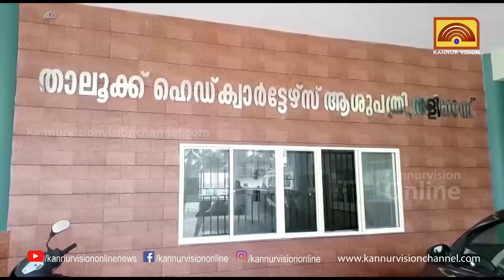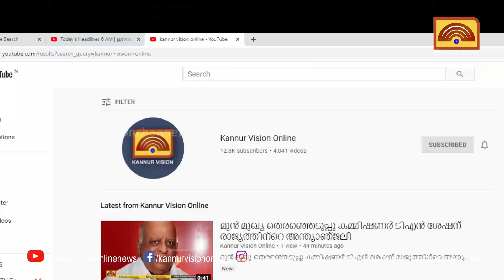തളിപ്പറമ്പ് താലൂക്ക് ആശുപത്രിയുടെ പുതിയ ഒ.പി.ബ്ലോക്ക് 27 ന് നാടിന് സമർപ്പിക്കും